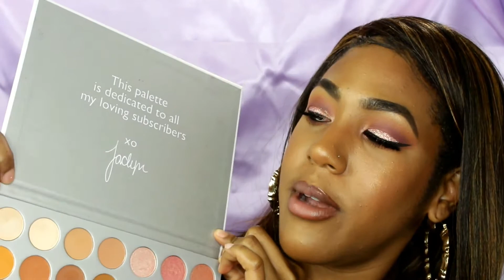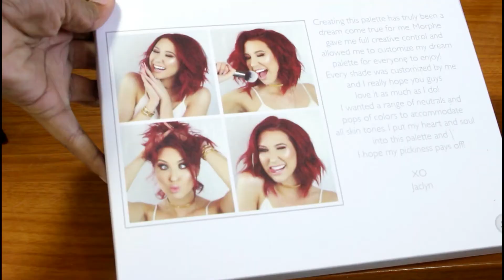MORPHE X JACLYN HILL PALETTE REVIEW & SWATCHES | MORPHE DRAMA | GALORE BEAUTY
FINALLY FINALLY it has arrived Morphe took sooooo long getting me this freaking palette but honestly I would definitely recommend this palette but to someone who is a makeup lover you already these colors hope this helps. Also the link to where I think the brown are grey here is her video and also I linked Jaclyn video for a full breakdown of the palette ITS RESTOCK TOMORROW !!!]

Wig
(link here when available)

Affordable Lighting
Ring Light

Studio Lights